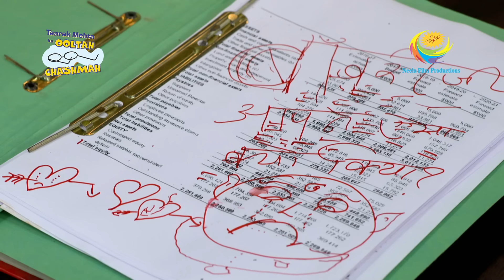Jetha Tries To Cheer Bagha - Taarak Mehta Ka Ooltah Chashmah - Ep 3662 - Full Episode - 7 Jan 2023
Episode 3662: Jetha Tries To Cheer Bagha
Jetha rushes to see Bagha and Nattu Kaka in his shop. Bagha who has received a text message from Bawri is crying hysterically and Nattu Kaka is trying to console him. When Jetha asks him what happened, Bagha reveals that Bawri has told him to never talk to her again. Jetha and Nattu Kaka try to cheer Bagha. When Bagha still continues crying, they try to deviate his mind by giving him work. What happened between Bagha and Bawri?

Episodes No - 3662, 7 Jan 2023